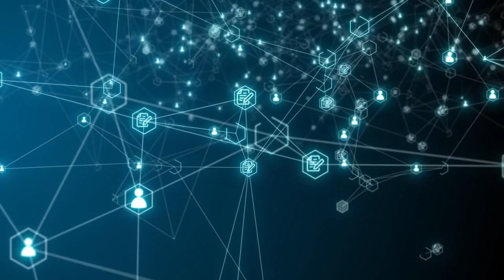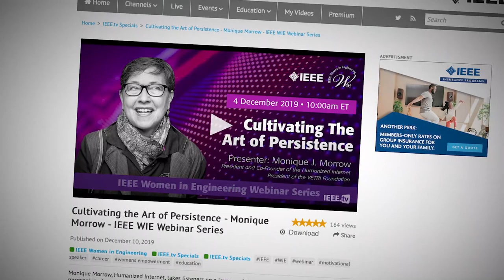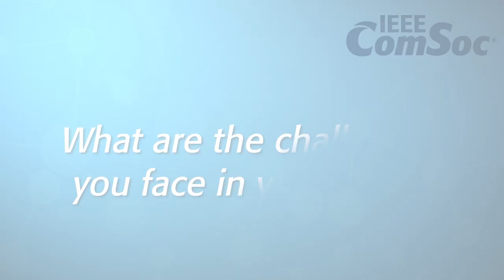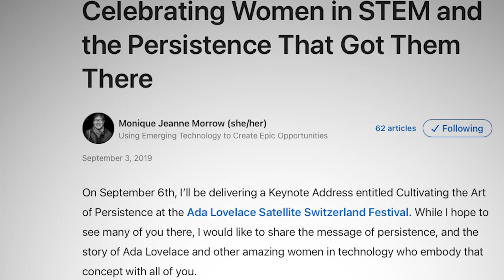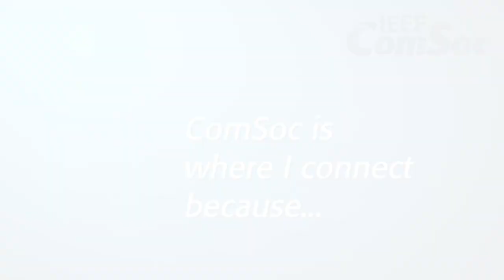Monique Morrow - Women in Communications - IEEE ComSoc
Telecommunications Engineer, Innovator, Author, and Consultant, Monique Morrow, speaks about her job at Syniverse Technologies and the proliferation of designing and developing the architecture of emerging wireless technologies in tandem with business opportunities. Monique is an active member of the IEEE and ComSoc, participating in TechEthics and standardization.

As a strategist, Ms. Morrow outlines sage advice on acknowledging the value of your work and why being an inventor is so exciting.

In this collection of videos celebrating the achievements of our female members, the IEEE Communications Society highlights the incredible talent and technical achievements of these women from the ComSoc community.